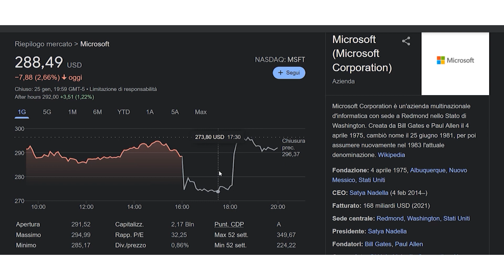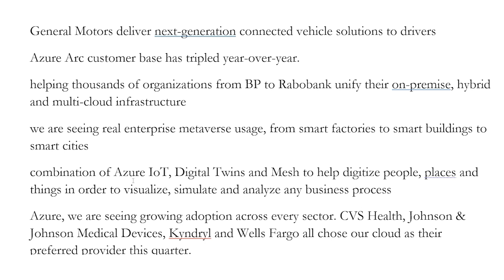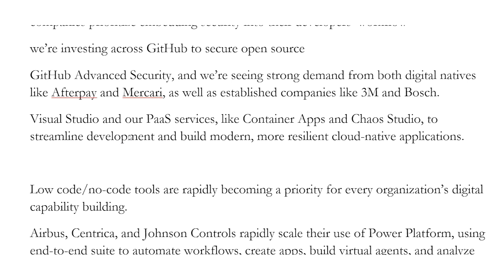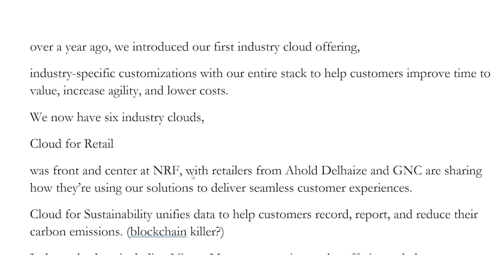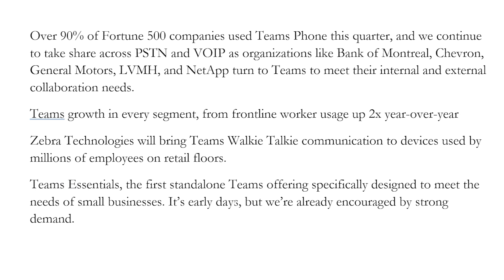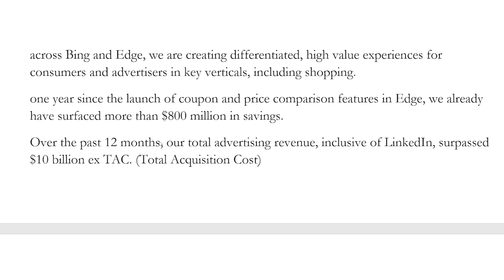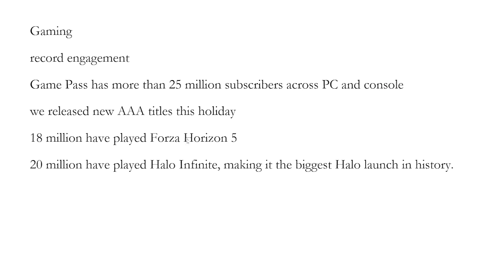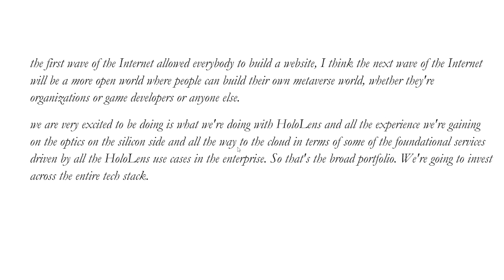Metaversi, Trasformazione Digitale, Intelligenza Artificiale, Social&Ads: Passa tutto per Microsoft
2:15 Cloud per guida autonoma e 5g
3:25 Virtualizzare le persone e le cose per farle entrare nel Metaverso
4:04 Intelligenza Artificiale, senza avere data scientists
5:38 Strumenti per Programmatori
6:25 Più grande minaccia ai business: Cybersicurezza
7:05 Strumenti per chi Non sa Programmare
8:47 Costruire Resilienza alla Disruption delle Supply Chain
10:07 Prodotti per logistica e Cloud dedicato a specifiche Industrie
11:58 Great Reshuffle = Crescita per LinkedIn
13:01 Teams e Integrazioni Aziendali
15:25 Rinascimento per i PC
16:35 Sistema Operativo sul Cloud
17:00 Come va Windows 11
18:00 Incassi Record dalla Pubblicità
18:44 Più grossa Minaccia per i Business
20:45 Perché la Cybersecurity Microsoft è meglio della competizione?
21:50 Gaming, Activision, Halo
23:00 Quante nuove assunzioni hanno fatto?
23:38 I Metaversi secondo Satya, bearish per Sandbox/Decentraland?

Vi sarei grato se poteste iscrivervi al canale e mettere un like, non lo dico nel video ma per me il vostro aiuto è preziosissimo: più siamo e maggiore è il tempo che posso dedicare per creare dei video curati nei dettagli.